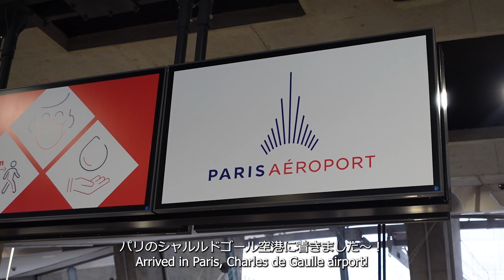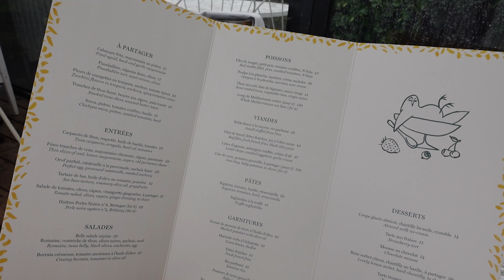Paris Diaries | First Week of My Parisienne Life! Birthday Dinner, Music Festival & Workout Routine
Bonjour! I'm Nana from Japan 👋
Just moved to Paris, and in this vlog I want to show you all my first days in Paris including the amazing birthday dinner, Fête de la musique & more!

Thank you very much for your support. bisous ♡

▽About me
- A Japanese girl in 20s
- Digital marketing consultant
- A world traveler
- Foodie (or I should say Epicurean in French)
- Married to a French husband
- Love fashion and beauty